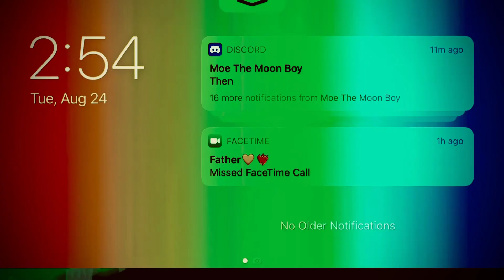Chapter 6 sneak peeks